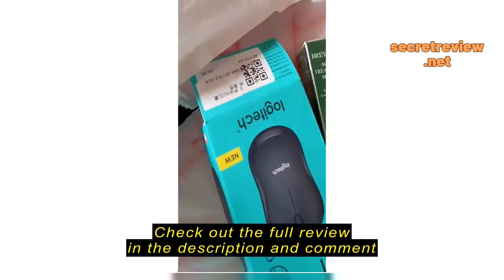Review Smart Storage M220 Mini Wireless Mouse 2.4Ghz Silent Mute with Usb Receiver 1000DPI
Smart Storage

 Smart Storage M220 Mini Wireless Mouse 2.4Ghz Silent Mute with Usb Receiver 1000DPI